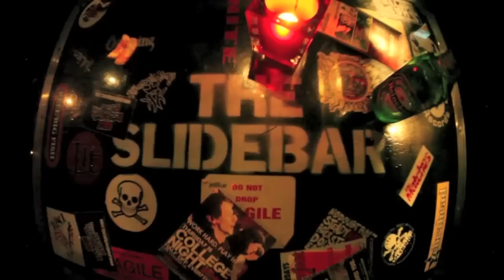Slidebar TV: Early Graves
Early Graves discuss SXSW and their upcoming album.